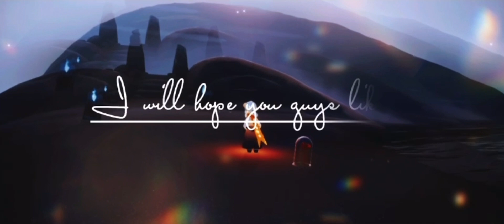شرح ميزه السباحة + كيفيه التحكم بها + طرق تحافظ على مقياس الاكسجين || Sky: Children of the Light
اهلا ي حلويين 👋🏻♥️

⚠️صوره سويتها لتسعيرات كل ارواح الموسم ⬇️
وللعلم راح اجددها اذ نزل الموسم في لايف لان احتمال تتغير :)

⚠️ ملاحظة: قد تكون العناصر أو الأسعار الخاصة بهذه الروح عرضة للتغيير قبل الإصدار المباشر.⚠️

❖ تسهيلات 💕🦦

💠كيفية الحصول على ميزه السباحه (00:48)
💠 وضعيات زر السباحة (1:52 )
💠كيفية التحكم بزر السباحة (2:55)
💠مقياس الاكسيجين  (4:01)
💠طرق شحن مقياس الأكسجين ( 5:41 )
💠ميزه اقنعه هدايا دليل الموسم  ( 6:36 )
💠 النهايه  (6:55 )